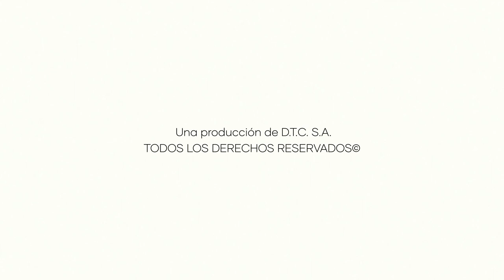De boda, 1985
"Una imagen, un recuerdo" es un programa que emitió Arnedo Televisión durante los años 2013 y 2014 con la colaboración de varios fotógrafos y coleccionistas de Arnedo. En este programa se fueron recopilando a través de fotografías momentos especiales que tuvieron lugar en la ciudad de Arnedo. Un álbum fotográfico de nuestra historia. Arnedo Televisión trató de acercar a los arnedanos imágenes tomadas en el pasado. Naty Castellet y Valvanera Sanz, que fueron las periodistas que dirigieron esta emisión, trataron de mostrar nuestras raíces a la sociedad del presente.